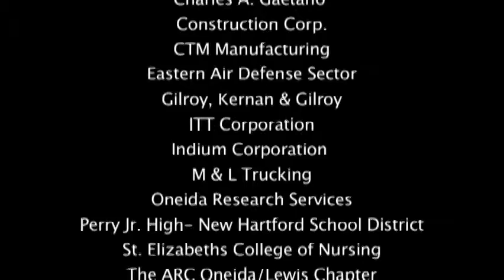mvEDGEucators 2.0 Career Clusters in the Mohawk Valley- CONCLUSION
Mohawk Valley EDGE has taken the initiative to directly introduce young people to career opportunities available in the Mohawk Valley. The goal of mvEDGEucators was to reverse the population trend of young people leaving the region while addressing the concern of  businesses that they cannot fill jobs. Since the introduction of the mvEDGEucators program hundreds of students in over a dozen schools have heard its message.
The original program, we used for several years, was dated. With the help of the Leadership Mohawk Valley Class of 2010, mvEDGEucators 2.0 was created. This new program focuses on the regions primary industry clusters, explains the impact of those industries and uses testimonials from local professionals to explain life and career choices.
The program introduction includes an overview of the regions key quality of life attributes and compares of the cost of living in a major metro market vs. the Mohawk Valley.
There is also a break down of the primary industry clusters for the Mohawk Valley. Each cluster segment includes the variety of jobs available, skills needed, salaries and a testimonial from someone working in that field from the region. The level of skills necessary to obtain these jobs is explored to make the student aware of the courses in high school, college or trade school. College as well and BOCES and certificate trade programs are           emphasized as the avenue by which these skills can be obtained.
By exposing students to opportunities here in the Mohawk Valley, we are  beginning to influence the decision making process to include career tracks within the region.
The goal of mvEDGEucators is to leave students with the understanding that they can make a good living here in the Mohawk Valley.